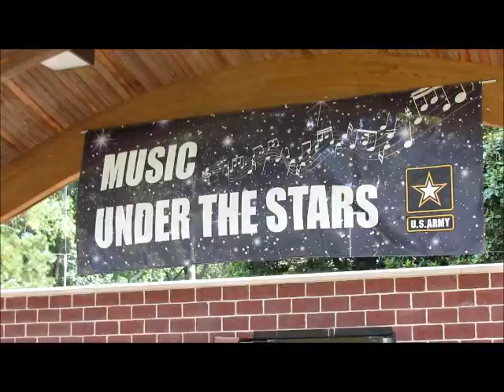Music Under the Stars- Sound Check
Olympic Fanfare by John Runyan